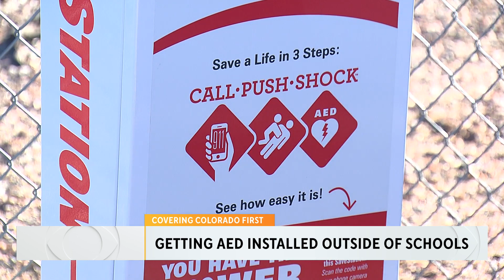Colorado nurse makes it her mission to get more AEDs installed inside and outside schools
Kara Baker, a cardiology nurse at AdventHealth in Littleton, lost her father to a heart attack in 2018. The nearest AED was inaccessible as it was locked inside a school, so she wants more of the life-saving devices installed on the exterior of school buildings.